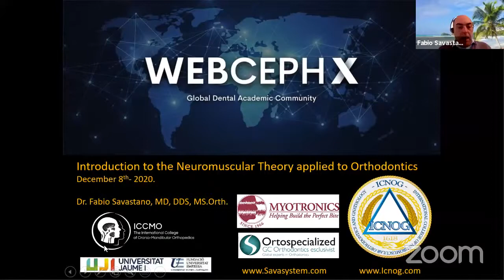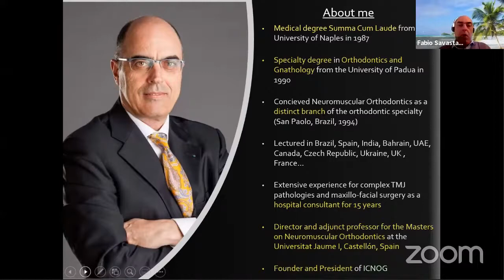"Introduction to Neuromuscular Theory applied to Orthodontics" by Dr. Fabio Savastano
Thankfully, with the permission of our speakers, this lecture has been recorded on the YouTube channel and shared on the WebCeph X and the WEBCEPH webinar channels.

All the rights related to the webinar belongs to our speakers.

Speaker :  Dr. Fabio Savastano
Director: Dr. Jae-bong Park
When: 8th December, 2020